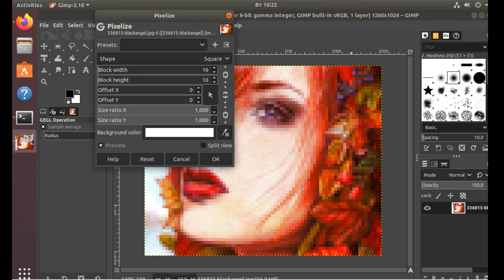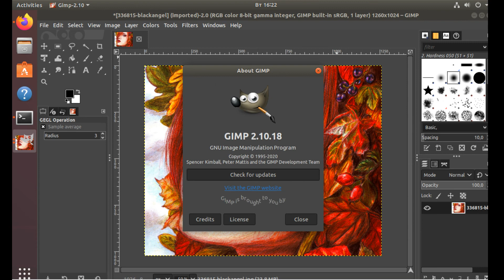Install GIMP v.2.10.18 in Ubuntu 18.04,19.10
GIMP is a cross-platform image editor available for GNU/Linux, OS X, Windows and more operating systems. It is free software, you can change its source code and distribute your changes.
Whether you are a graphic designer, photographer, illustrator, or scientist, GIMP provides you with sophisticated tools to get your job done. You can further enhance your productivity with GIMP thanks to many customization options and 3rd party plugins.
This installation method is also suitable for Linux Mint, Debian.